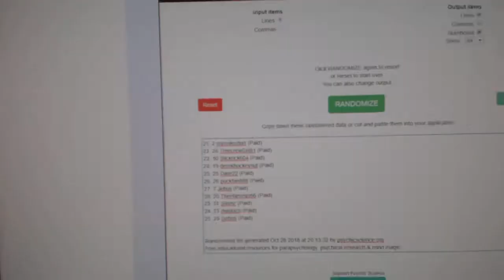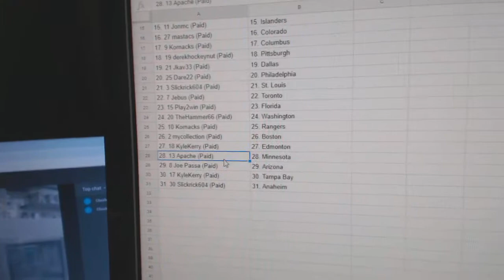Team Randoms - C&C GB #9021